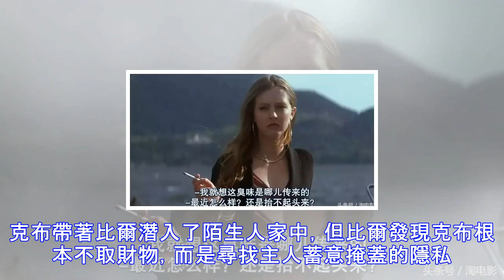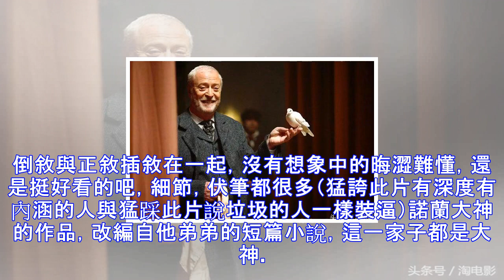神一般存在的諾蘭10部經典電影！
克里斯托弗·諾蘭是一位“造夢大盜”，在好萊塢，能夠在拍攝手法和藝術完整性上不作任何妥協和犧牲的導演，寥寥無幾。克里斯托弗·諾蘭是少數幾個仍緊緊握著自己電影的控制權的導演。在諾蘭身上，融合了一位藝術大師和導演工匠的雙重氣質。“淘電影”小便為大家整理諾蘭10部經典電影，看看中盤你給過影迷最喜歡哪部？追隨 Following (1998)——豆瓣評分 ：8.9比爾是個遊手好閒的作家，借跟蹤陌生人打發時間。這讓他體驗到形形色色的人生，很神祕，也很刺激。不過，有一次，比爾盯上了一個西服革履的傢伙克布。尾隨到餐廳之後，他卻被對方識破，只得攤牌。克布是個販賣盜版光碟的商販，此外還做擰門撬鎖的勾當。克布帶著比...